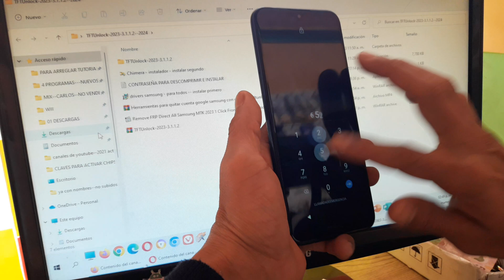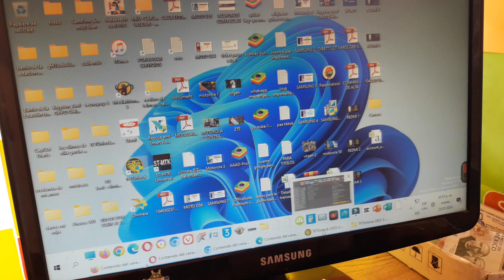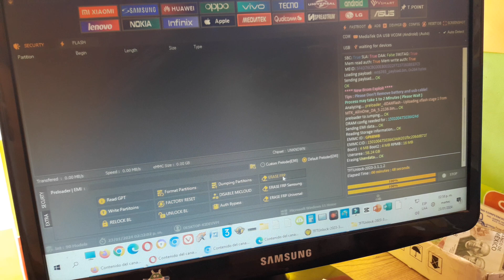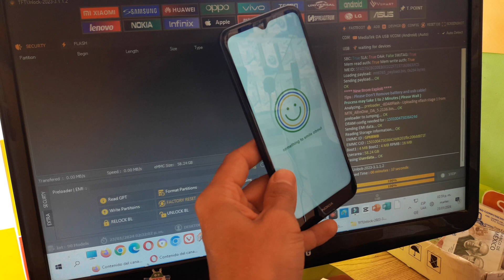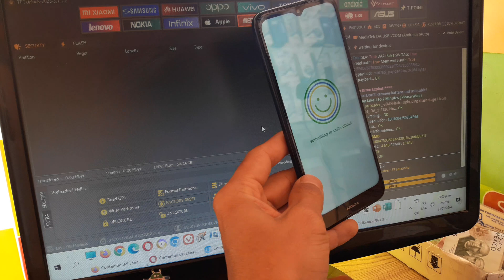como quitar código de bloqueo Nokia TA-1334 sin menú de recuperación Recovery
DONACIONES
USUARIO: @jejou